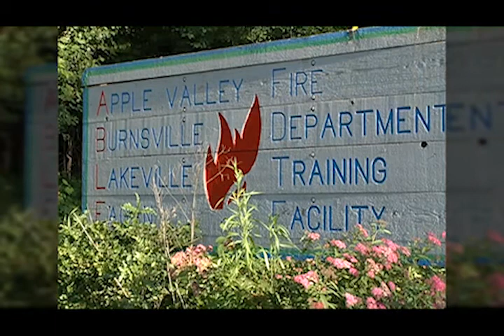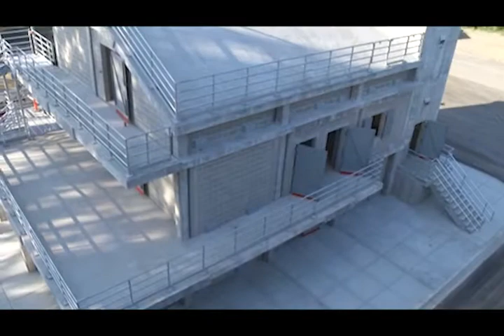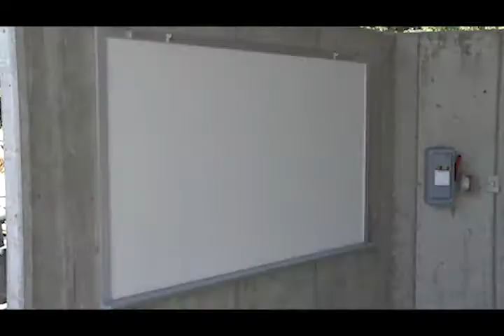CNH Architects Roseville Fire Station and ABLE Burn Building - south metro- Minneapolis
CNH Architects of Apple Valley worked closely with the Roseville Fire Department and a conglomeration of south metro fire departments to create two effective structures that improve overall fire operations.

The Roseville Fire Station is a new facility that consolidates three former stations and the fire administration into a single location. This building includes six apparatus bays, office, support functions and dormitories. State of the art training features are designed into the building, allowing fire fighters to do almost all of their recertification training on site. In addition the project focuses on sustainable design principles, providing significant benefits to the occupants, citizens and environment.

Thanks to the Lakeville Fire Department's "LFD on Call" cable program and community television in Eagan for the clips in the second part of this program.

The A.B.L.E. burn building (named for the communities of Apple Valley, Burnsville, Lakeville, and Eagan) was opened on July 18, 2013. The new training facility is made of concrete and can withstand temperatures up to 1,200 degrees Farenheit. The four-story structure is designed to mimic a variety of buildings and room styles, from a single family home to an apartment building to a commercial property. Proper training is critical for firefighters and first responders. The new building will provide opportunities to learn and practice forced entry, fire suppression, search and rescue, high rise evacuations, ladder rescues, and rooftop operations. The 5,700 square foot facility replaces a more limited 750 square foot building that had served out its useful lifetime, enduring 25 years of scorching heat and abuse.